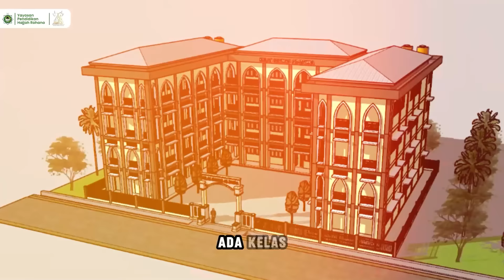BEKAL MENJADI PENSYARAH DI MALAYSIA | UAS MENGAJAR DI UNIVERSITAS MALAYSIA SABAH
Berwakaf Melalui WhatsApp/konfirmasi donasi wakaf

Insya Allah jadi pahala jariyah yang terus mengalir kepada kita.

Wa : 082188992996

Youtube : Ustadz Abdul Somad Official

UAS